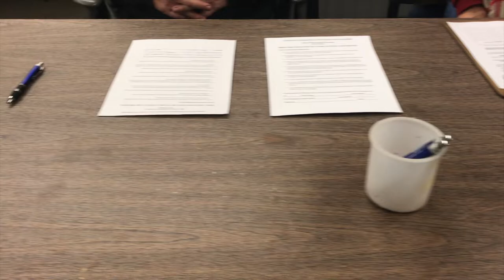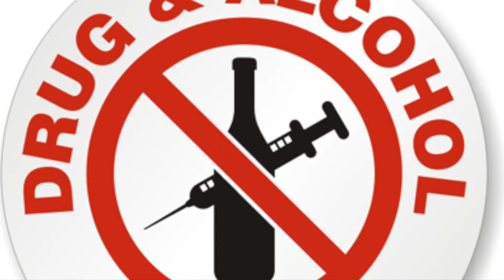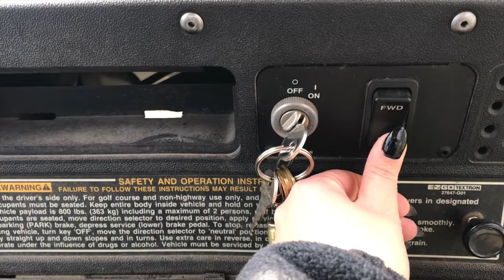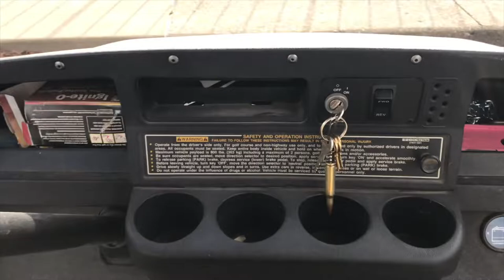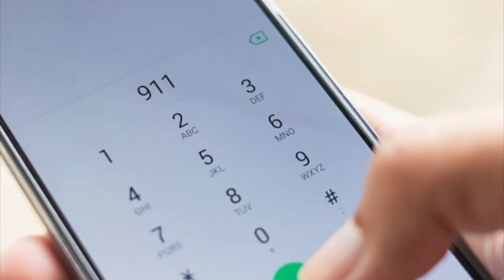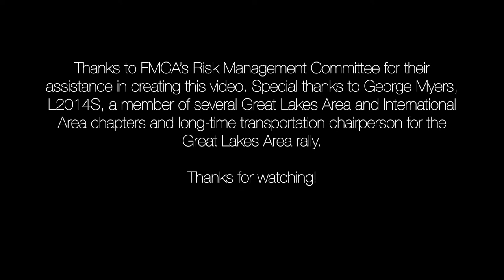Golf Cart Training Video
For FMCA event staff and volunteers.